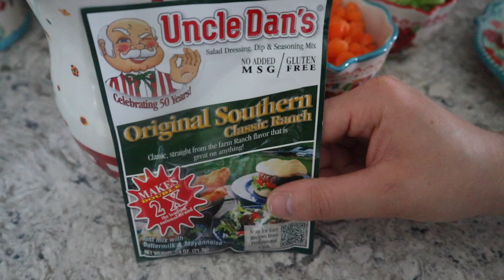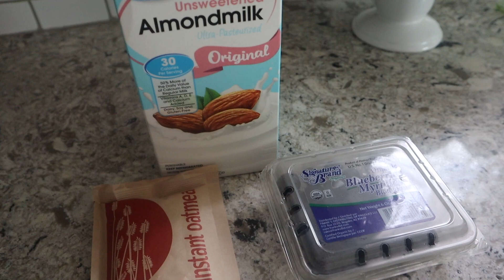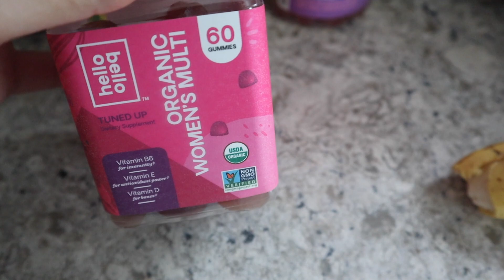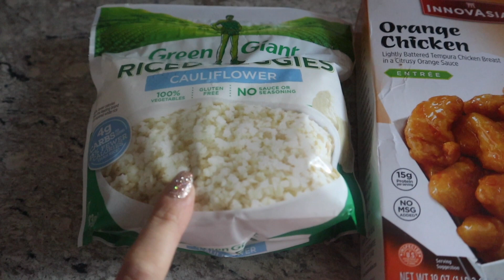Weekend vlog|Clean &Cook with me|Were going to Salem?!?!+what I eat while fasting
Hey everyone! I hope you will consider sticking around! I hope your doing well and staying safe! Look to God during these uncertain times!

XOXO
God bless!!!
Ash